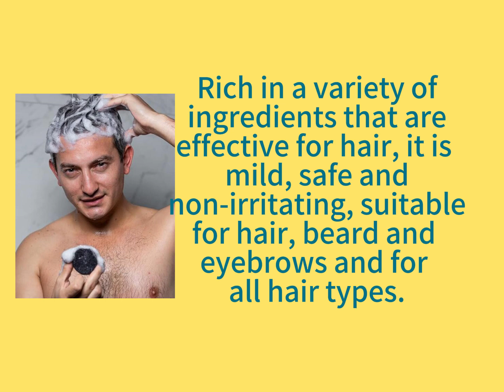Dye hair soap covering white hair non irritating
Rich in a variety of ingredients that are effective for hair, it is mild, safe and non-irritating, suitable for hair, beard and eyebrows and for all hair types.

Effectively eliminate the waste accumulation in the hair follicles, dredge the microcirculation of the head, replenish a large amount of melanin in the hair follicles, and make the yellow and gray hair black and shiny again.

Nourishes hair follicles, strengthens hair roots, replenishes hair with sufficient nutrients, accelerates the supply of melanin, and prevents hair from graying.

This black hair soap helps to improve gray hair problems caused by high stress, staying up late, old age, genetics, teenage gray hair and more.

Targets only the gray hair, all-natural, dye-free formula.

Blocks Gray Hair Formation by Regular Use.

Good for All Hair Types and Hair Color.

Can be Used on Hair, Beard and Eyebrows.

Removes Gray Hair Without Causing Irritation.

How to use: